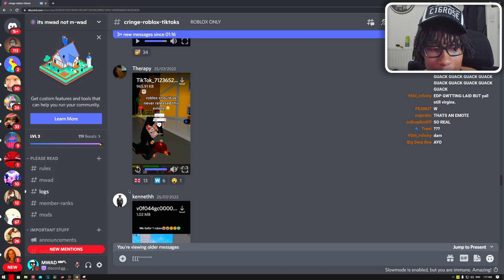the new roblox oof death sound...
what have you done roblox... rip roblox oof sound 😭